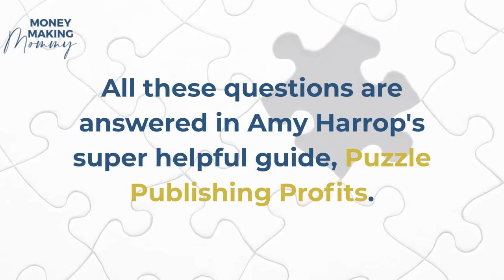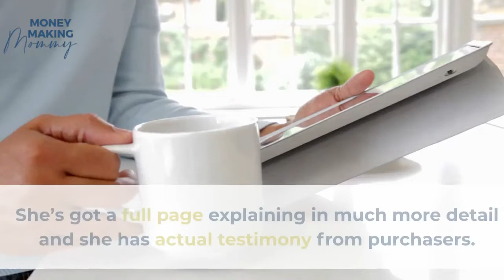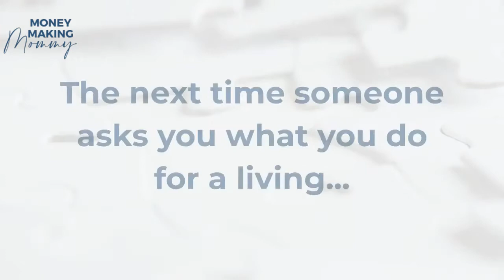Making Puzzles Easily and Then Selling Them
If you want to learn how to make puzzle books easily and where to sell them - you'll want to check out this video. Making puzzles is a fun way to earn money and if you can create puzzle books easily and know where to sell them, it could turn into your new career! Low content and no content books do sell. Some use KDP and do amazingly well. But you have to have a puzzle book to sell first - so lets learn how to create puzzle books easily!

READ FULL POST

CREATE PUZZLE BOOKS FOR PROFITS! WRITE. PUBLISH. EARN.

WORK AT HOME JOB BOARD

GET LEGIT JOB LEADS IN YOUR INBOX

MoneyMakingMommy Work at Home Updates